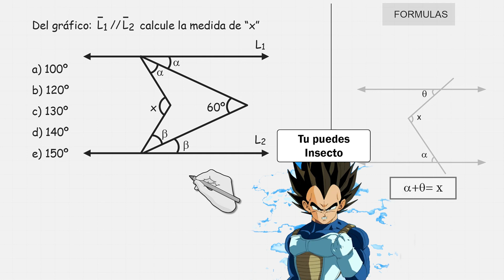Del gráfico, calcule ø , ejercicios de triangulos - geometria paso a paso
Del gráfico, calcule ø , ejercicios de triangulos - geometria paso a paso, ejercicios de triangulos paso a paso, aprende geometria nivel colegio de manera divertida y super grafica aplicando propiedades y formulas